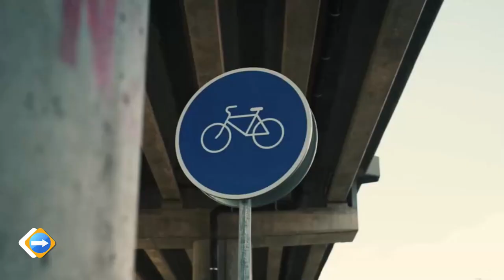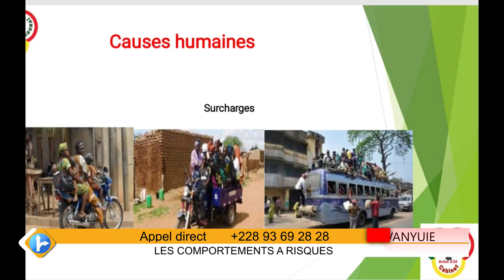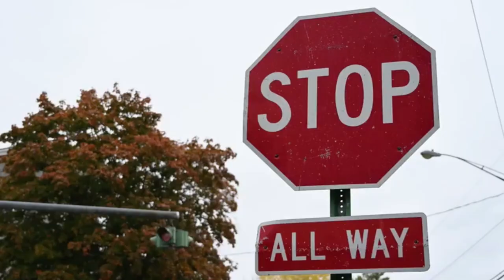DEVANYUIE || LES COMPORTEMENTS A RISQUES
DEVANYUIE :
Présentée par :  Jean Claude ZANKPO & Manassé K. SOSSOU